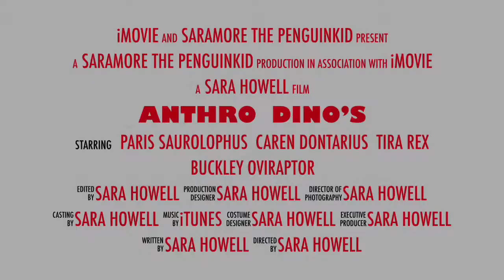Anthro Dino’s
In a world where dinosaurs have survived extinction and evolved into anthro’s, they must live in hiding from the human race. But the Raptors in the world disagree with this and are planning on conquering it for themselves. But thanks to a team composed of four female anthro dinosaurs: Paris Saurolophus, Caren Dontarius, Tira Rex, and Buckley Oviraptor, the girls must learn to work together and keep the works safe and balanced, or else the Raptors Dreda, Grey, and Kai will turn the world into their own cruel image.

You can come check out new comic and artwork posts on my website on WordPress:

You may also find me on my Anthro Dinosaurs Community on Amino. If you’re on Amino, then come check us out.

Story coming soon, so watch out!